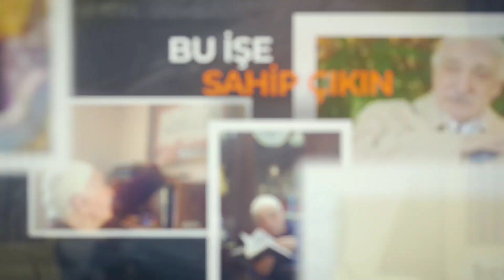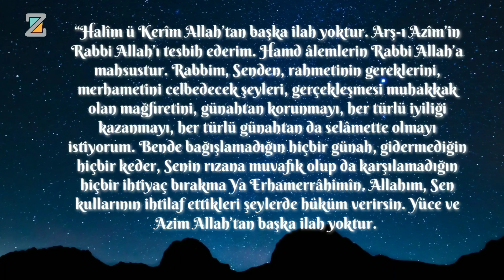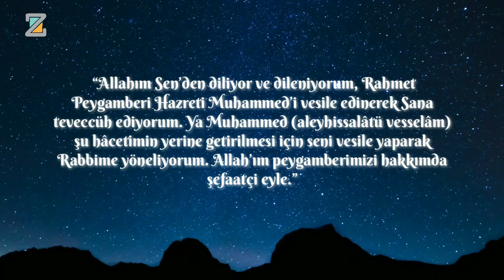Ne Kadar İnsan Vardır Gecesini İhya Eden ? | Mizan | M. Fethullah Gülen Hocaefendi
Bu video 01/10/2017 tarihinde yayınlanan "ÂHİRETİN İNŞÂSI VE “HEPSİ ALLAH’A EMANET!..”" isimli bamtelinden alınmıştır. Tamamı burada

“Halîm ü Kerîm Allah’tan başka ilah yoktur. Arş-ı Azîm’in Rabbi Allah’ı tesbih ederim. Hamd âlemlerin Rabbi Allah’a mahsustur. Rabbim, Senden, rahmetinin gereklerini, merhametini celbedecek şeyleri, gerçekleşmesi muhakkak olan mağfiretini, günahtan korunmayı, her türlü iyiliği kazanmayı, her türlü günahtan da selâmette olmayı istiyorum. Bende bağışlamadığın hiçbir günah, gidermediğin hiçbir keder, Senin rızana muvafık olup da karşılamadığın hiçbir ihtiyaç bırakma Ya Erhamerrâhimîn. Allahım, Sen kullarının ihtilaf ettikleri şeylerde hüküm verirsin. Yüce ve Azim Allah’tan başka ilah yoktur. Halîm ve Kerîm Allah yegâne ilahtır. Yedi semanın ve Arş-ı Azîm’in Rabbi Allah’ı tesbih ederim. Hamd âlemlerin Rabbi Allah’a mahsustur. Ey kederleri gideren, tasaları kaldıran, Sana dua ettiklerinde çaresizlerin duasına icabet eden Allahım, ey dünya ve ahiretin Rahman ve Rahîm’i!.. Şu ihtiyacımın giderilmesi ve tamamlanması hususunda beni başkalarının merhametinden müstağni kılacak bir şekilde bana merhamet et.”

Duanın son kısmını “mütekellim ma’a’l-ğayr” (birinci çoğul şahıs) sigasıyla diyorum; böylece bütün kardeşlerimizi, arkadaşlarımızı, dostlarımızı ve mağdurları/mazlumları duama katıyorum: فَارْحَمْنَا فِي حَاجَتِنَا هَذِهِ بِقَضَائِهَا وَنَجَاحِهَا وَفَلاَحِهَا رَحْمَةً تُغْنِينَا بِهَا عَنْ رَحْمَةِ مَنْ سِوَاكَ “Şu ihtiyaçlarımızın giderilmesi ve tamamlanması hususunda bizi başkalarının merhametinden müstağni kılacak bir şekilde bize merhamet eyle!..” Daha sonra da en büyük ihtiyacımızın ne olduğunu dile getiriyorum: حَاجَتُنَا: اَللَّهُمَّ أَعْلِ كَلِمَةَ اللهِ وَكَلِمَةَ الْحَقِّ وَدِينَ الْإِسْلاَمِ فِي كُلِّ أَنْحَاءِ الْعَالَمِ * اَللَّهُمَّ نَصْرًا مِنَ اللهِ وَفَتْحَا قَرِيبًا فِي أَقْرَبِ أَقْرَبِ أَقْرَبِ أَقْرَبِ آنٍ وَفِي أَوْسَعِ أَوْسَعِ أَوْسَعِ إِطَارٍ؛ بِحَيْثُ مَا لاَ عَيْنٌ رَأَتْ، وَلاَ أُذُنٌ سَمِعَتْ، وَلاَ خَطَرَ عَلَى قَلْبِ بَشَرٍ “Allah’ım, zatında yüce olan adını, Hak kelamını, İslam dinini bugün de dünyanın her bir köşesinde bir kere daha yücelt; hakkı-hakikati bütün gönüllere duyur. Allahım, Sen’den yardım diliyoruz; din-i mübin-i İslam adına ve hafife alamayacağımız tarihî değerlerimizi dünyaya duyurma adına kapıları açmanı istirham ediyoruz. Allahım, engin bir fütûhât! En yakın, yakınlardan da yakın bir zaman ve en geniş, genişlerden de geniş bir çerçevede; ‘Kullarıma öyle sürpriz nimetler hazırladım ki, ne göz görmüş, ne kulak işitmiş, ne de insanın hatırına gelmiş!’ buyurduğun gibi, işte öyle sürpriz şekilde…” İcmali şu: Ne olur, en kısa zamanda nâm-ı celîl-i Sübhânî (celle celâluhu) değişik yerlerde bir bayrak gibi dalgalansın; biz de bakalım ona, içimiz inşirah ile dolsun. Nâm-ı celîl-i Muhammedî (sallallâhu aleyhi ve sellem) şehbal açsın dört bir yanda; biz de onu görelim, ona bakan insanların inşirahını kendi içimizde bütün derinliğiyle yaşayalım!..”

Evet, iktibas ettiğim bu dua, Rasûl-i Ekrem Efendimiz’in hacet adına okuduğu dua idi. Bir de onulmaz gibi görünen bir derdi, bir hastalığı olan kimseye tavsiye edilen beyanı var Efendimiz’in: اَللَّهُمَّ إِنِّي أَسْأَلُكَ وَأَتَوَجَّهُ إِلَيْكَ بِنَبِيِّكَ مُحَمَّدٍ نَبِيِّ الرَّحْمَةِ، يَا مُحَمَّدُ إِنِّي تَوَجَّهْتُ بِكَ إِلَى رَبِّي فِي حَاجَتِي هَذِهِ لِتُقْضَى لِي، اَللَّهُمَّ فَشَفِّعْهُ فِيَّ  “Allahım Sen’den diliyor ve dileniyorum, Rahmet Peygamberi Hazreti Muhammed’i vesile edinerek Sana teveccüh ediyorum. Ya Muhammed (aleyhissalâtü vesselâm) şu hâcetimin yerine getirilmesi için seni vesile yaparak Rabbime yöneliyorum. Allah’ım peygamberimizi hakkımda şefaatçi eyle.” Bu söylenip sonra ihtiyaç seslendiriliyor. Me’surât’a (Allah Rasûlü’nün -sallallâhu aleyhi ve sellem- hayatın her alanına ait yaptığı dua ve zikirlere) bakılabilir. Ben, söz gelmişken, bunları okuyup bu arada vesile ittihaz ederek dua etmek istedim.